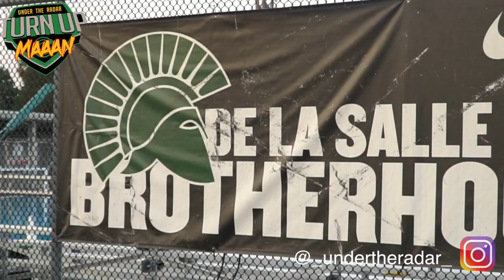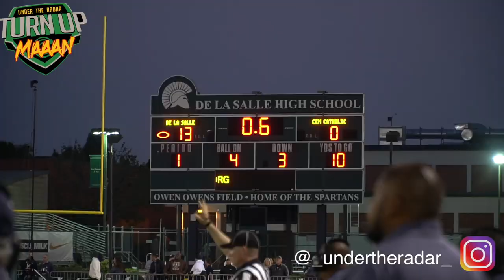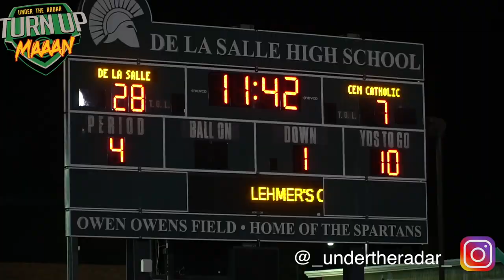🔥🔥National Power De La Salle (CA) vs Central Catholic (CA) -ACTION PACKED UTR Highlight Mix